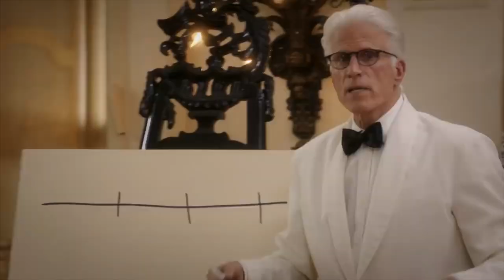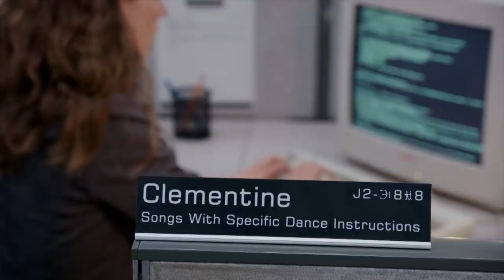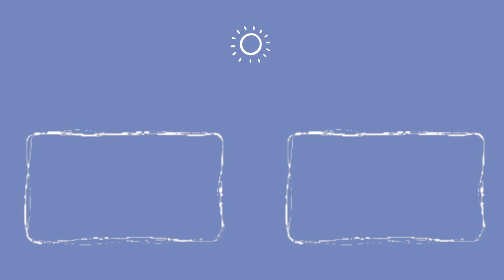The only tv show you need to watch | THE GOOD PLACE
I'm in love with 'The Good Place' and everyone should be too. That's my motto.
My name is Alin and on my channel I talk about movies/tv shows and everything cinema related. I am also a videographer myself so you can find my own shorts on here.

📺 MENTIONED:

○ Good Place